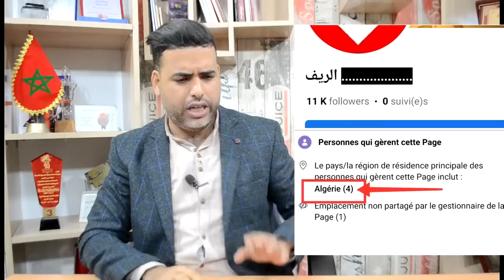محاولة جزائرية لنسف الموندياليتو في المغرب و صفحات وهمية من الجزائر تطالب بانفصال الريف عن المغرب